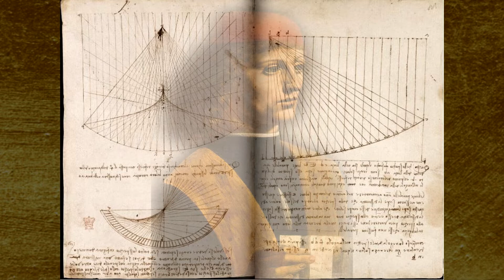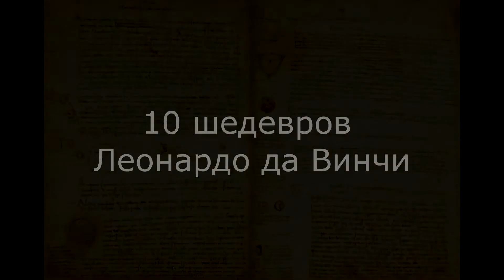10 шедевров Леонардо да Винчи. Интеллектуальные путешествия.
По материалам
Туры в Европу
Бронирование авиабилетов